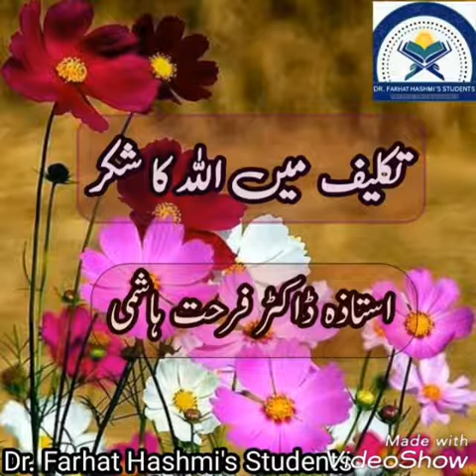Takleef Main Allah Ka Shukar By Ustaza Dr Farhat Hashmi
Topic : Takleef Main Allah Ka Shukar

Scholar : Dr Farhat Hashmi